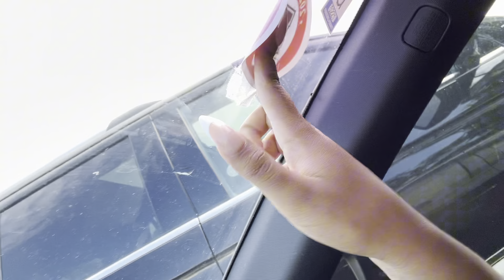the end of an era... GRADUATION VLOG | grwm, grad pics, gifts & more!!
Hey!!! this is my graduation vlog 🥺😍 hope you all enjoyed! :)

Business IG: @queensplayapparel